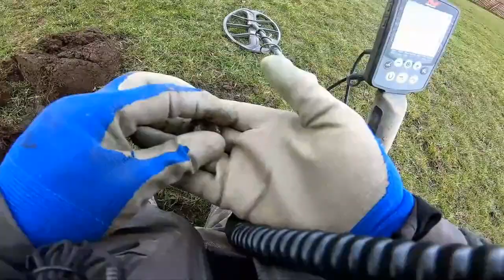Old Silver History & Brass What is There History Period?